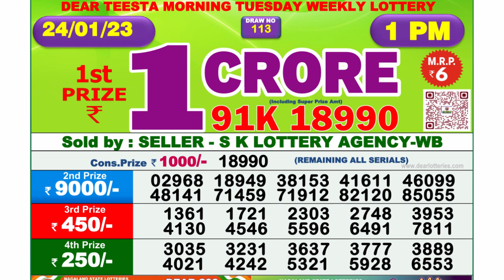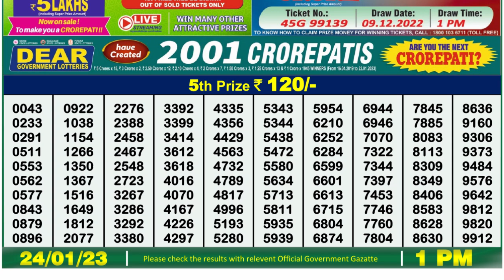Dear Lottery Sambad 1pm today 24.01.23 Nagaland State Lottery Result